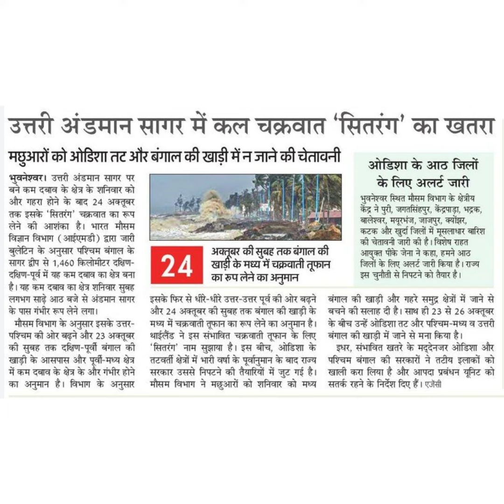उत्तरी अंडमान सांगर में कल चक्रवात 'सितरंग' का खतरामघुआरों को ओड़िशा तट और बंगाल की खाड़ी में न जान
उत्तरी अंडमान सांगर में कल चक्रवात 'सितरंग' का खतरा
मघुआरों को ओड़िशा तट और बंगाल की खाड़ी में न जाने की चेतावनी
भुवनेश्वर। उत्तरी अंडमान सागर पर
बने कम दबाव के क्षेत्र के शनिवार को
और गहरा होने के बाद 24 अक्तूबर
तक इसके 'सितरंग' चक्रवात का रूप
लेने की आशंका है। भारत मौसम
विज्ञान विभाग (आईएमडी) द्वारा जारी
बुलेटिन के अनुसार पश्चिम बंगाल के
सागर द्वीप से 1,460 किलोमीटर दक्षिण-
दक्षिण-पूर्व में यह कम दबाव का क्षेत्र बना
है। यह कम दबाव का क्षेत्र शनिवार सुबह
लगभग साढ़े आठ बजे से अंडमान सागर
के पास गंभीर रूप लेने लगा।
मौसम विभाग के अनुसार इसके उत्तर-
पश्चिम की ओर बढ़ने और 23 अक्तूबर
की सुबह तक दक्षिण-पूर्वी बंगाल की
खाड़ी के आसपास और पूर्वी-मध्य क्षेत्र
में कम दबाव के क्षेत्र के और गंभीर होने
का अनुमान है। विभाग के अनुसार
ओडिशा के आठ जिलों
के लिए अलर्ट जारी
केंद्र ने पुरी, जगतसिंहपुर, केैंद्रपाड़ा, भद्रक,
कटक और खुर्दा जिलों में मूसलाधार बारिश
जिलों के लिए अलर्ट जारी किया है। राज्य
भुवनेश्वर स्थित मौसम विभाग के क्षेत्रीय
बालेश्वर, मयूरभंज, जाजपुर, क्योंझर,
की चेतावनी जारी की है। विशेष राहत
आयुक्त पीके जेना ने कहा, हमने आठ
इस चुनौती से निपटने को तैयार है।
बंगाल की खाड़ी और गहरे समुद्र क्षेत्रों में जाने से
बचने की सलाह दी है। साथ ही 23 से 26 अक्तूबर
के बीच उन्हें ओडिशा तट और पश्चिम-मध्य व उत्तरी
बंगाल की खाड़ी में जाने से मना किया है।
इधर, संभावित खतरे के मद्देनजर ओडिशा और
पश्चिम बंगाल की सरकारों ने तटीय इलाकों को
खाली करा लिया है और आपदा प्रबंधन यूनिट को
सतर्क रहने के निर्देश दिए हैं। एजेंसी
24
अक्तूबर की सुबह तक बंगाल की
खाड़ी के मध्य में चक्रवाती तूफान
का रुप लेने का अनुमान
इसके फिर से धीरे-धीरे उत्तर-उत्तर पूर्व की ओर बढ़ने
और 24 अक्तूबर की सुबह तक बंगाल की खाड़ी के
मध्य में चक्रवाती तुफान का रूप लेने का अनुमान है।
थाईलैंड ने इस संभावित चक्रवाती तूफान के लिए
'सितरंग' नाम सुझाया है। इस बीच, ओडिशा के
तटवर्ती क्षेत्रों ें भारी वर्षा के पूर्वानुमान के बाद राज्य
सरकार उससे निपटने की तैयारियों में जुट गई है।
मौसम विभाग ने मछुआरों को शनिवार को मध्य